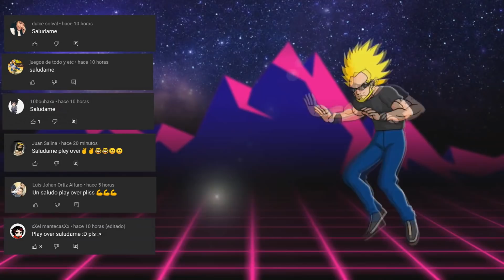TOP 7: Humillaciones Más TRISTES en Dragon Ball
En Dragon Ball los más humillados suelen ser los protagonistas. Y no de manera divertida necesariamente. Hay ocasiones en que la forma como los humillan nos hace sentir tristeza o hasta importencia. Y de eso hablaremos hoy. Este no será un video muy alegre que digamos.

Contenido
-Ten Shin Han y Chaoz se sacrifican en vano
-Yamcha vs el Saibaiman
-Freezer tortura a Krilin
-Las últimas palabras de Vegeta
-Black mata a la familia de Goku y lo derrota
-Moro los humilla a todos
-Trunks quiere vengar a Gohan